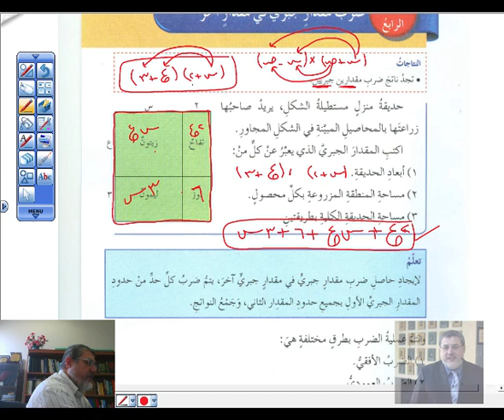01 ضرب مقدار جبري في آخر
ضرب مقدار جبري في آخر